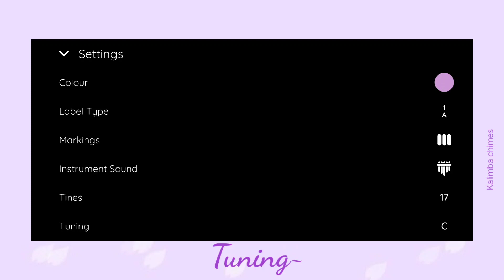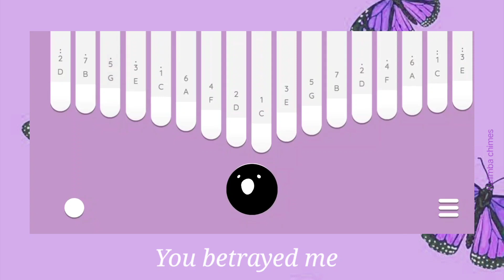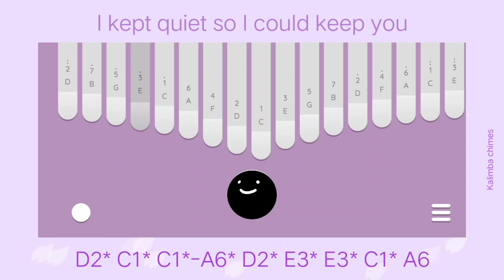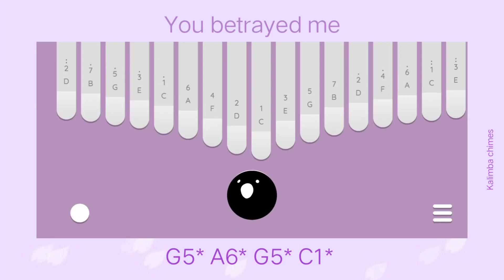Traitor-Olivia Rodrigo / Kalimba cover with easy tabs + slow tutorial for beginners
Traitor-Olivia Rodrigo // Kalimba cover with slow tutorial and easy tabs for beginners
You betrayed me, and I know that you'll never feel sorry

▶Note:
All arrangements are made by Kalimba Chimes (Defney Dsouza) so if you are using them in your videos, kindly link this video as credits

📑Tabs-

C1*-A6* D2* E3* E3* D2*
Brown guilty eyes and
C1*-A6* D2* E3* E3*
little white lies
D2* C1* C1*-A6* D2* E3*
Yeah, I played dumb
E3* C1* D2* E3*  A6
but I always knew

C1* C1*-A6* D2* E3* E3*
That you'd talk to her
D2* C1* C1*-A6* D2* E3* E3*
maybe did even worse
D2* C1* C1*-A6* D2* E3* E3* D2* C1* A6

C1* D2* E3* A6
And ain't it funny
C1* E3* E3* F4* E3*
How you ran to her
D2* C1* D2* E3* C1* D2* E3* A6
The second that we called it quits?
C1* D2* E3* E3* F4*  E3*
D2* C1* C1*-A6 D2* E3* C1* D2* C1* C1*

C1* G5* F4* E3* F4*
And I know that you'll
G5* F4* G5* A6* G5* C1* C1*
never feel sorry
G5* F4* E3* E3* C1* D2*
For the way I hurt, yeah
E3* (X4) D2* C1*
You'd talk to her
When we were together
Loved you at your worst
D2* E3* (X4) D2* C1*
But that didn't matter
C1* E3*( X3) G5*
It took you two weeks
C1 * E3* (X4) D2* C1*
To go off and date her
C1* E3* (X4)
Guess you didn't cheat
C1* E3* (X4)  C1*

Who is Kalimba chimes?
Hey! Iam Defney from India and ive been playing kalimba since 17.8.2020. This is my kalimba journey that I wanna share with you all!

Interested in kalimba content? / wanna learn kalimba?🌸
I make 𝐾𝑎𝑙𝑖𝑚𝑏𝑎 𝑐𝑜𝑣𝑒𝑟𝑠, 𝑡𝑎𝑏𝑠, 𝑡𝑢𝑡𝑜𝑟𝑖𝑎𝑙𝑠 and  vlogs 😊 click on the "🔔" icon "ALL" so that you don't miss any updates.

🕑Timstamps:
00:10 Intro
0:12 Tuning
0:24 Cover
1:58 Slow tutorial